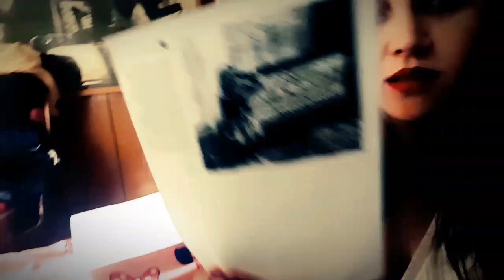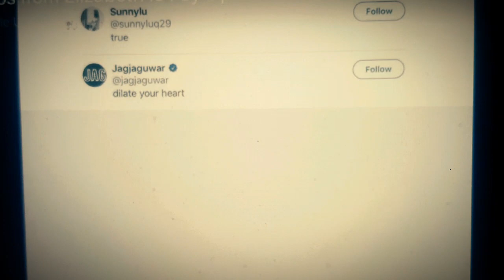asking Mitski for help - Jagjaguwar following a troll account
very professional, Jagjaguwar, a record label was following a twitter troll account that was dedicated to harassing and stalking me.
the twitter handle "Globelampistrump" had two followers - one of them JAGJAGUWAR